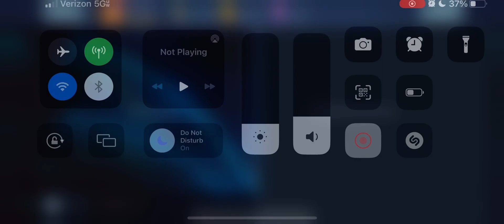Kingdom of Madness Heroic 3 complete+rewards OneShot Boss Robin King with 1.9billion in damage!